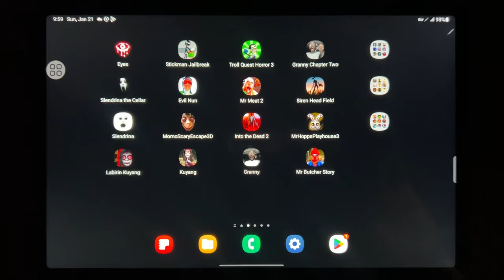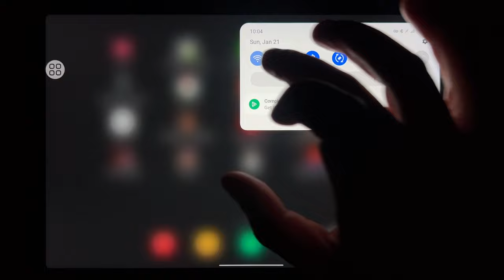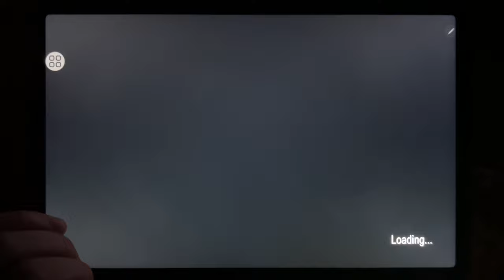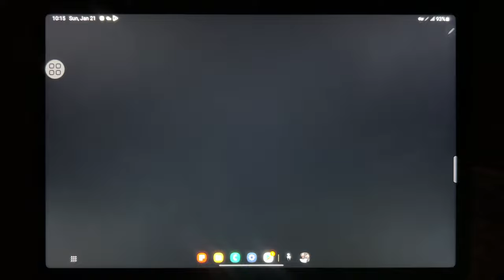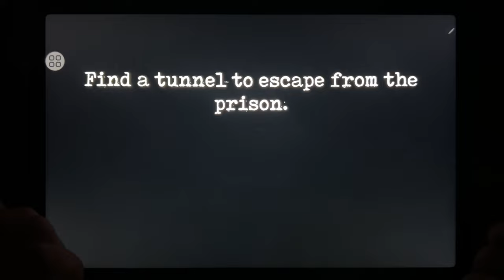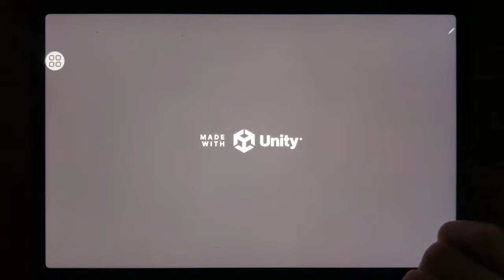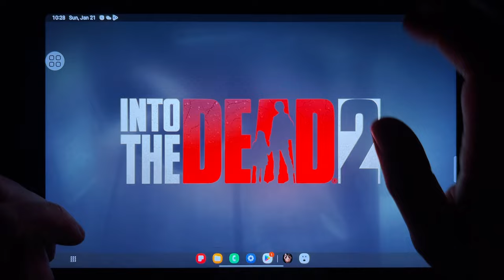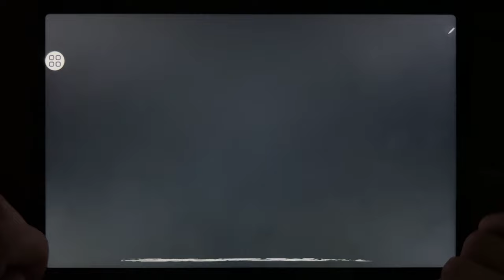Eyes, Stickman Jailbreak, Troll Quest Horror 3, Granny Chapter Two, Slendrina The Cellar, Evil Nun..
Eyes, Stickman Jailbreak, Troll Quest Horror 3, Granny Chapter Two, Slendrina The Cellar, Evil Nun, Mr Meat 2, Siren Head Field, Slendrina, Momo Scary Escape 3D, Into the Dead 2, Mr Hopps Playhouse 3, Labirin Kuyang, Kuyang, Granny, Mr Butcher Story